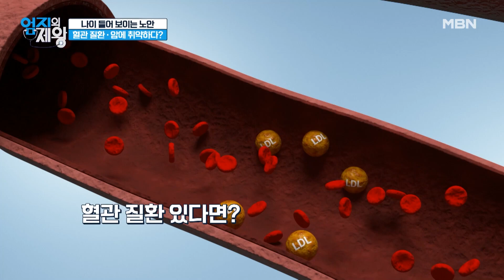동안과 노안이 수명에도 영향을 주는 이유가 있다? MBN 231114 방송